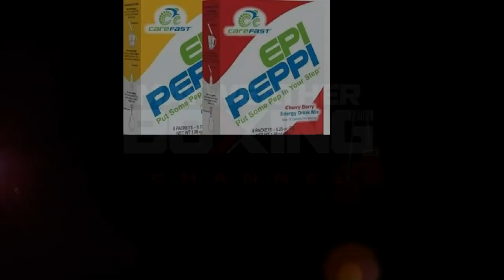Ray Mercer recalls his toughest opponent - Bert Cooper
Former world champion Ray Mercer fought many of the greatest fighters ever, but he says his toughest fight was against the hard hitting Bert Cooper.  This was a clip from the Mayweather Boxing Show which can be seen weekly on the Mayweather Boxing Channel

MORE FROM THE MAYWEATHERS!